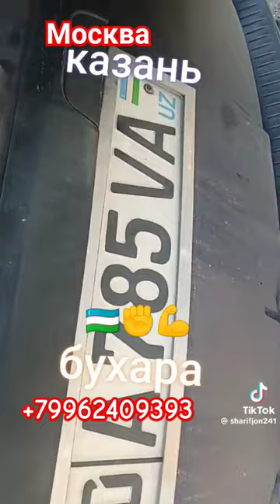rek Москва узбекистан Таджикистан